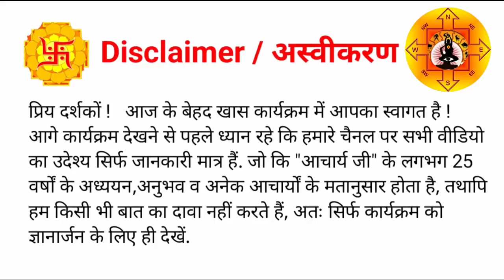वास्तु दोष का सरल उपाय | Vastu Dosh ke Upay | vastu shastra for home | Vastu Tips For Home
|| वास्तु दोष का सरल समाधान ||
|| Vastu Dosh ke Upay ||

|| वास्तु दोष के उपाय ||
|| Vastu Dosh ke Dur Karne Ke Upay ||

| Vastu Shastra jankariyan|
| Vastu Shastra ke Niyam  |
| Vastu Shastra for home |
| Vastu Shastra ke anusar ghar Kaise banaen|
| Vastu tric and tricks |
| Vastu Shastra ke tips |
| Astrologer Acharya Ashish ji |